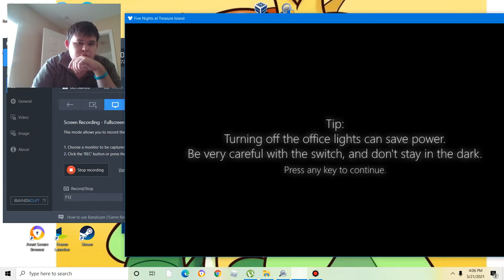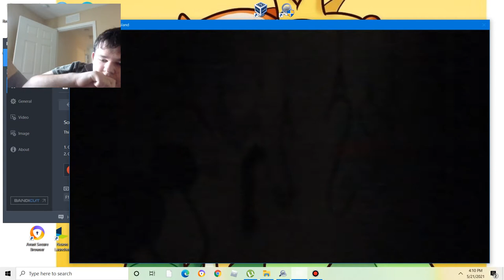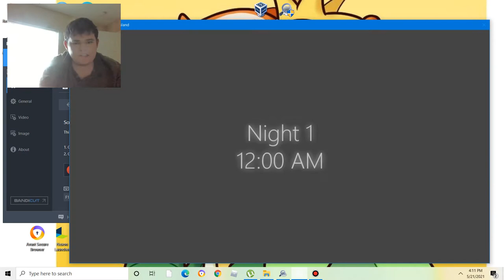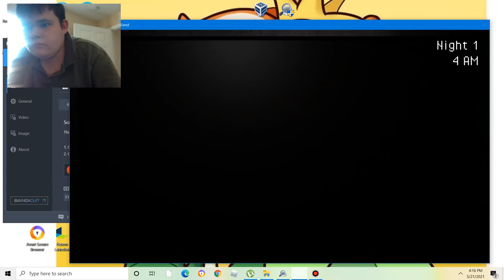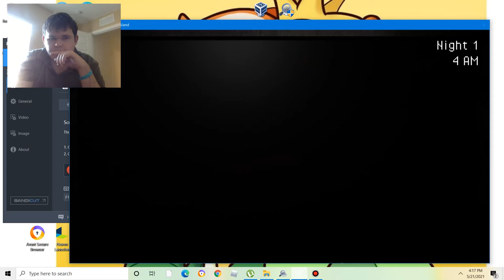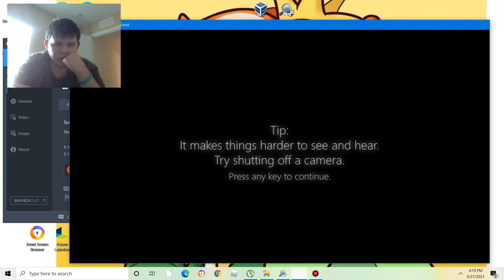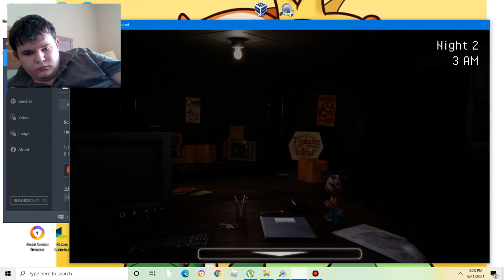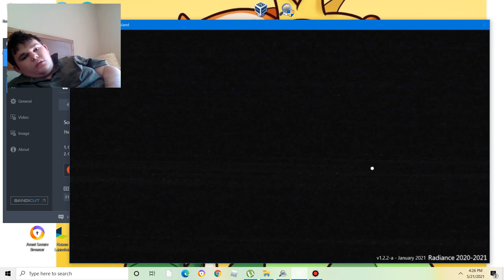Beware the dark secrets of disney|Five Nights At Treasure Island #1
What lies beyond the secrets of disney world money or death?